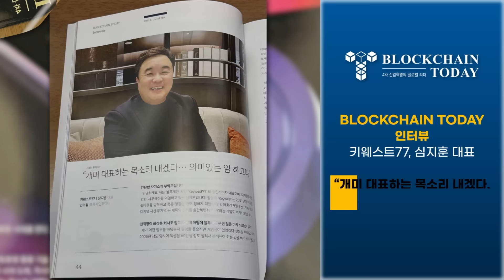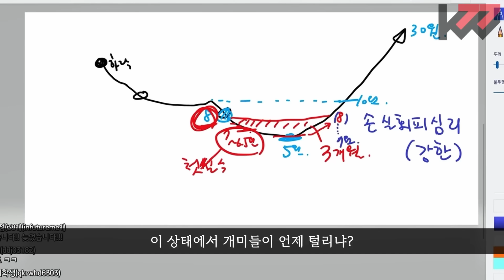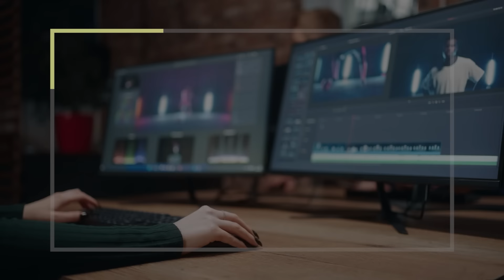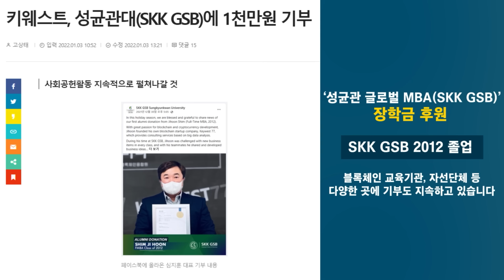내가 코인을 팔면 오르는 이유. 21년1월19일(화) 라이브 방송 핵심 내용. Jan 17, 2024.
본 영상은  21년1월19일(화) 내가 코인을 팔면 오르는 이유 [키웨스트 생방송 클립 영상]을 재편집한 영상입니다

키웨스트#손실회피심리#개미털기